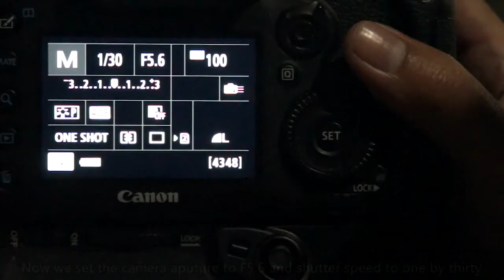Creative Shooting Use Canon MK320 Flash to be simulated Microphone in night